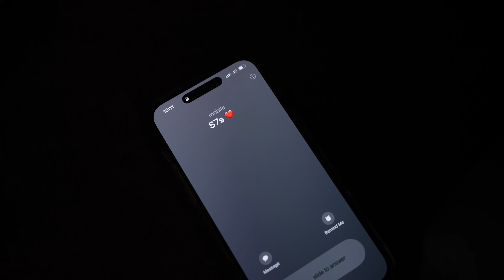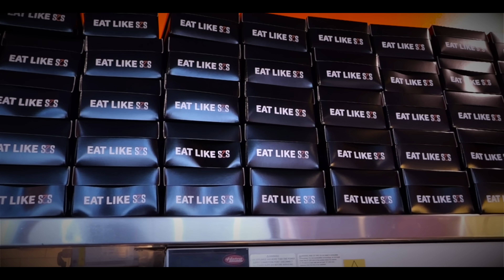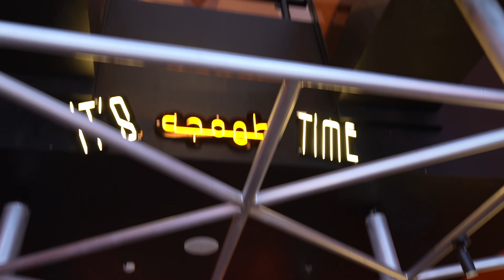و اخيراً حققت حلمي و فتحت مطعمي 🍔 تحدي منيو كامل مطعم سحس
مطعم سحس 🍔

سلطان الفيصل